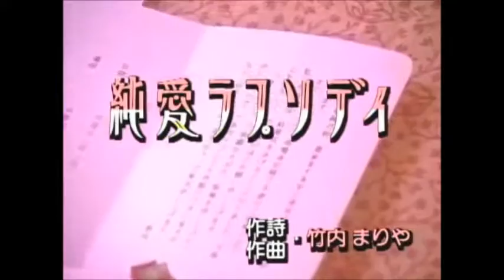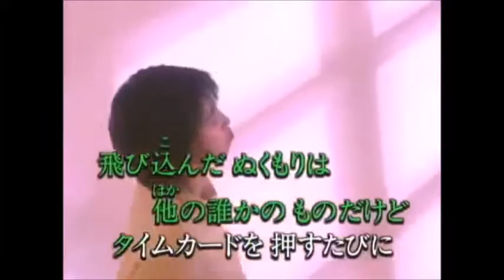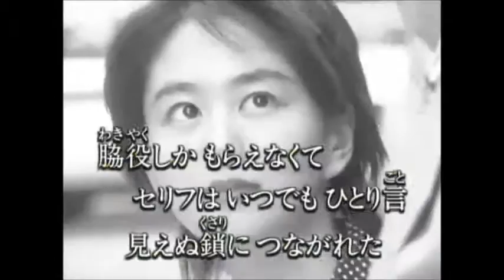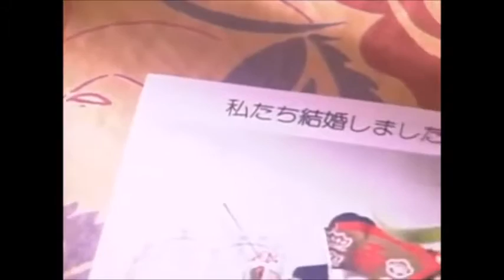純愛ラプソディ COVER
竹内まりやさんの曲
初挑戦です。